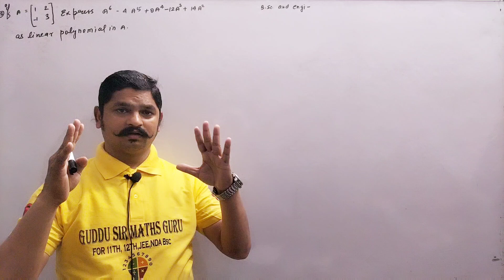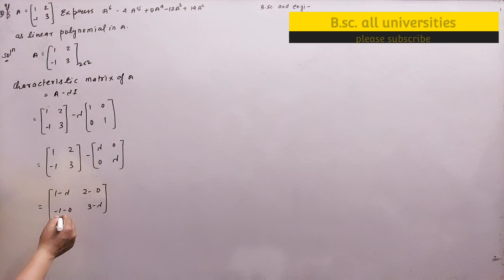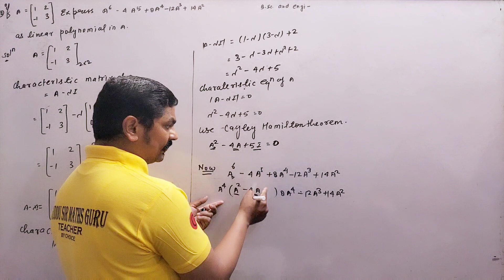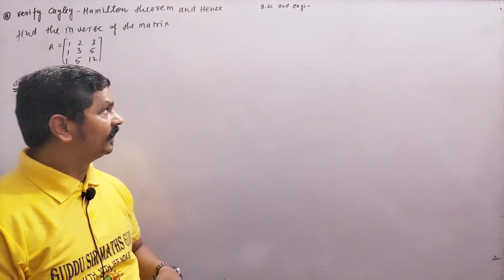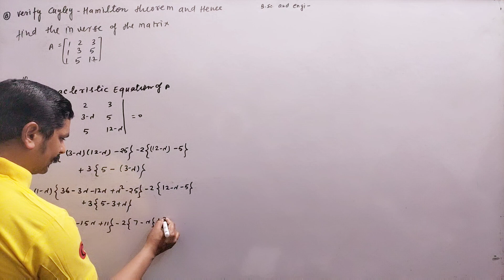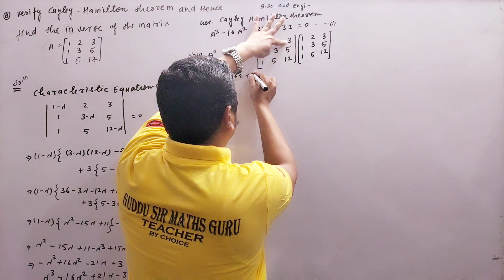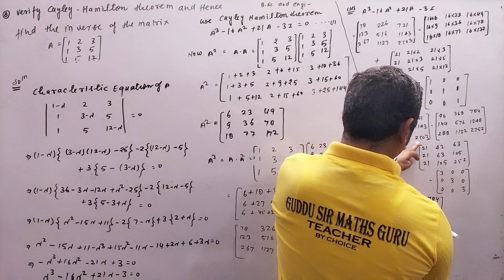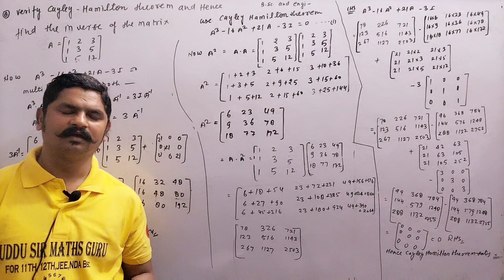B.sc.|| characteristicequationsofsquare matrices